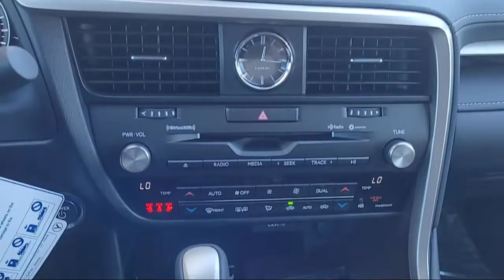2022 Lexus RX Roseville Sacramento Rocklin Folsom El Dorado Hills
2022 Lexus RX Stock Number: NC090306 Vin:2T2HGMDA8NC090306.